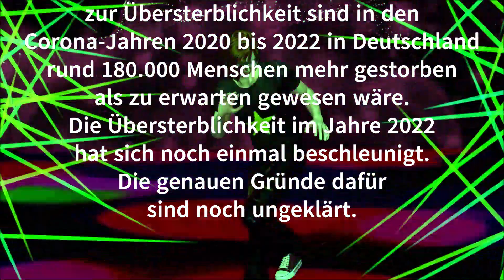Corona Song - Die Corona Impfung ist ein Skandal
☆★☆ SUNNY HAVE - MUSIKPRODUKTION ☆★☆
Neue Corona-Songs - Darf gern geteilt werden ✔️
Die Corona Impfung steht immer mehr in der Kritik!
Laut Berechnungen des ifo Instituts zur Übersterblichkeit sind in den
Corona-Jahren 2020 bis 2022 in Deutschland rund 180.000 Menschen mehr gestorben als zu erwarten gewesen wäre.
Die Übersterblichkeit im Jahre 2022 hat sich noch einmal beschleunigt.
Die genauen Gründe dafür sind noch ungeklärt.

Song zum aktuellen Thema zum Nachdenken in dieser ungewissen Zeit. Bleibt gesund!

Titel: Corona Impf-Skandal
©Musik & Text: Sunny Have
Musikstil: Discofox - Schlager
(Video-Animation selbst erstellt)

Neue Corona Songs, deutsche Schlager, Discofox Musik 2023
Arrangiert auf Keyboard KORG
german pop music, original songs
Deutschland, Germany